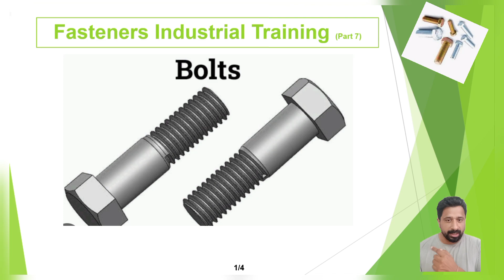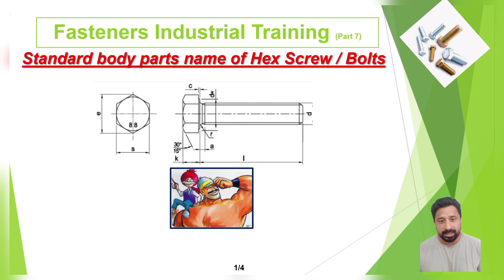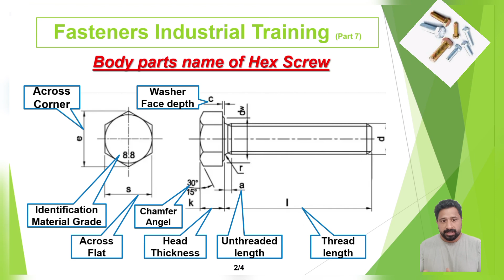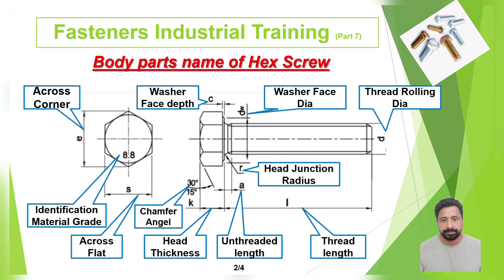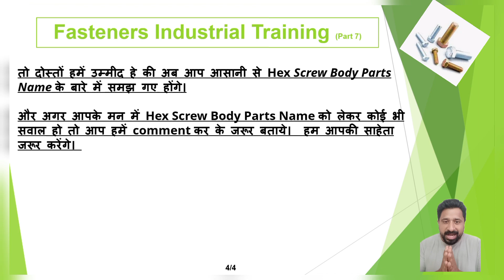Body Parts name of Hex Screw/Bolts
lumax Industries Ltd.

What is a hex screw used for?

What is the difference between a hex screw
and an Allen screw?

What are hex screws called?

What is a hex bolt screw?

What are the parts of a hex bolt?

What are the names of the parts of a screw?

What are hex screws used for?

What is the name of a hex screw?

bolt fasteners factory

industry

stainless steel bolt

stud

stainless steel studs

flange face bolts

eyebolts stainless steel

hexagon socket bolts production

self tapping screw

expansion bolts production

bolt factory

joint bolts
t-bolt processing